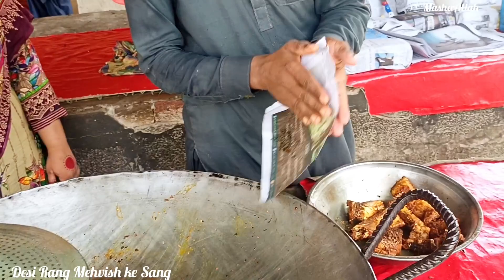Machhali Aisi Dil Kare khate Jaen|Desi Rang Mehvish ke Sang